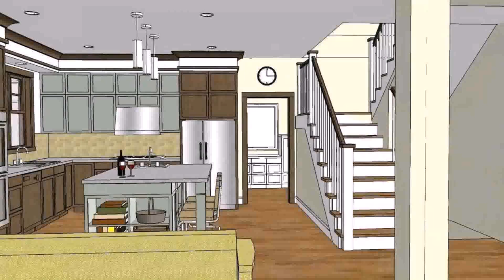Bungalow House Design Floor Plan Philippines (see description)